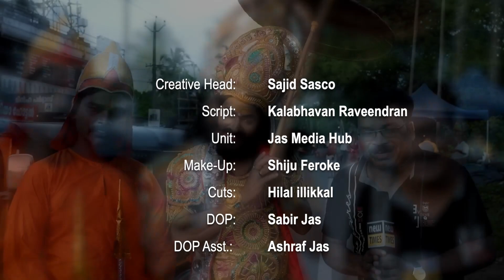ബംഗാളിയും മാവേലിയും | The Sakalakala | Malayalam Stage Shows| Onam Special Video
*CREDITS*

Creative Head:- Sajid Sasco
Script:- Kalabhavan Raveendran
Unit:- Jas Media Hub
Make-Up:- Shiju Feroke
Cuts:- Hilal illikkal
DOP:- Sabir Jas
DOP Asst.:- Ashraf Jas